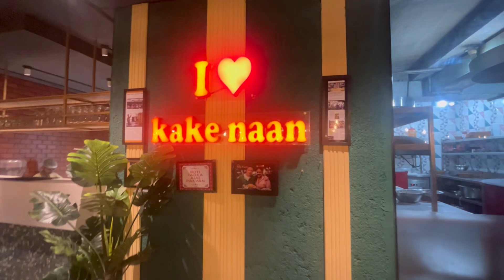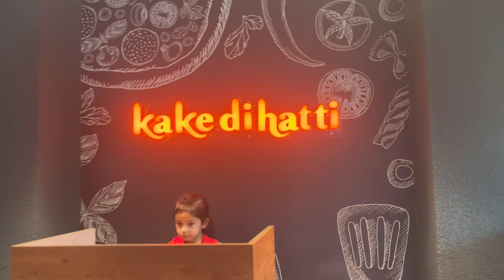Punjabi pure veg restaurant in Bangalore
Kaake di hatti

Ambiance 10/10
Food 10/10
Kids friendly 10/10
Service 10/10

*Pure Veg Restaurant *

Location: Electronic City, Bangalore